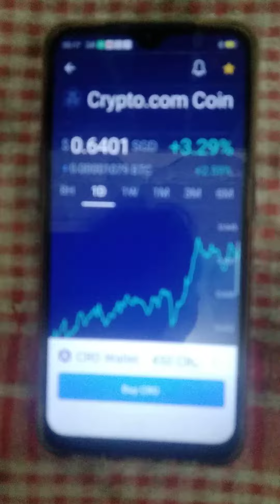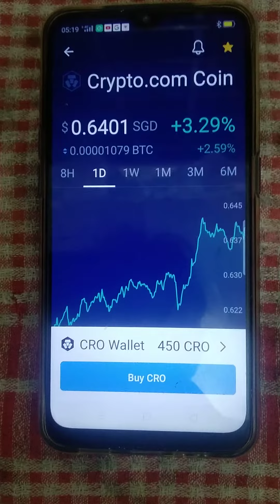HAIROLNIZAM/HAROLDNIX AKA PHOENIX - 16 JAN 2022 CRYPTO.COM COINS/CRO COINS IN SGD TRACKING MARKET